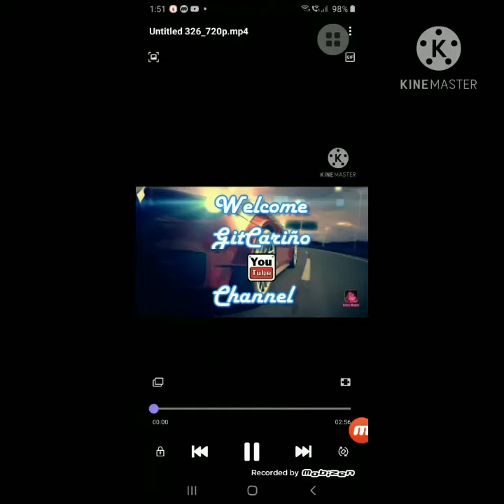Tanduay Calendar Girl 2021 Ivana Alawi!!!